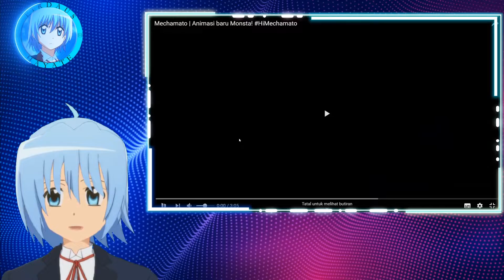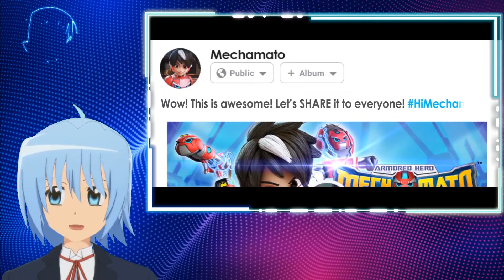[Reaction] First Look Mechamato Series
Channel Rasmi :Firdaus Hayate.
Channel Official :Firdaus Hayate.

^Please Support^

Also please Like My Facebook Page

as a sign of your support,

For more Videos you can entertain yourself: D
FH is very appreciative of supporting you Thank you very much